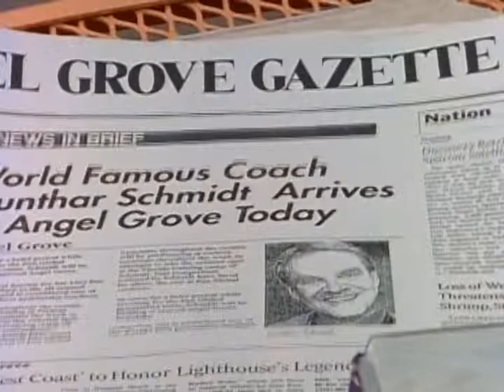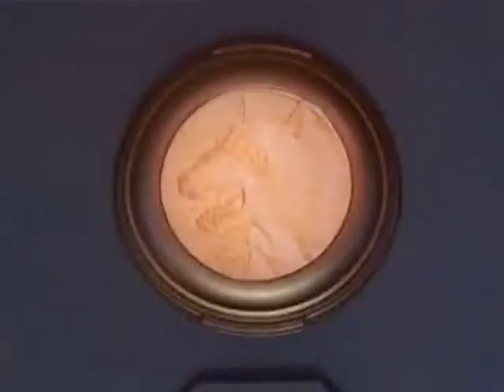134 Follow That Cab